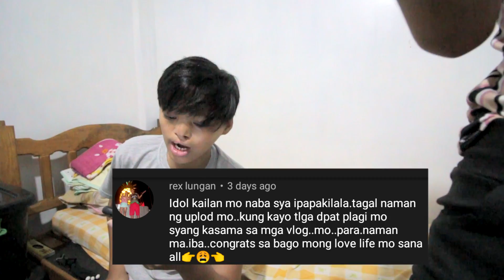SA WAKAS! NATAGPUAN RIN KITA!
Kung gusto niyo mag avail ng shirt just pm my official facebook account or call me in my number.

Kung may gusto kayong ipadala sa akin ito details ko. Thank you!

Kendax Arlan I. Soriano
Purok 4, Pinaroc Ramos Subdivision
Bonfal West, Bayombong
Nueva Vizcaya

Camera - Canon 700d/ iphone 5s
Editor - Sony Vegas 13/ imovie / kinemaster